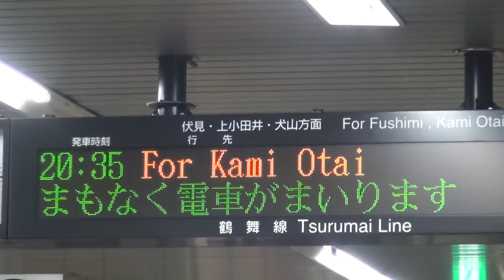名鉄100系214F 名古屋地下鉄鶴舞線八事駅20時35分発上小田井行き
2018年12月16日（日）撮影。名古屋地下鉄鶴舞線八事駅で撮影した、100系214Fの20時35分発上小田井行きの到着・発車シーンです。